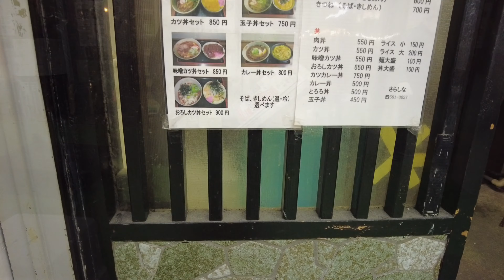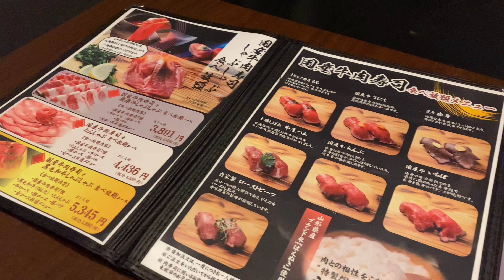vlog）社会人OLの名古屋で過ごす休日🕊市場で新鮮な海鮮丼を食べる🎣洋服購入、購入品、肉寿司、しゃぶしゃぶディナー🍽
今回の動画は名古屋駅周辺で過ごした、休日をお届けします🚶‍♀️
名古屋駅から歩いて10分程のところに、柳橋中央市場があるんです❣️
こんな新幹線が止まる駅の近くで、新鮮な魚が手に入るなんて夢のよう🥰

市場内にあるお店の中トロ丼は、本当に口の中で溶ろけるほど美味しくて、甘みもあって最高でした🫶
ぜひ一度行ってみてください！